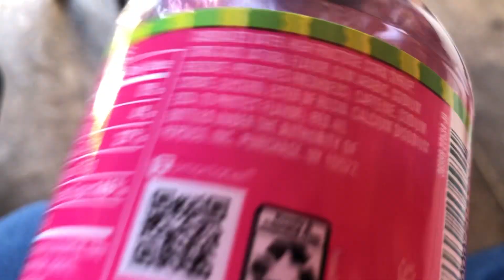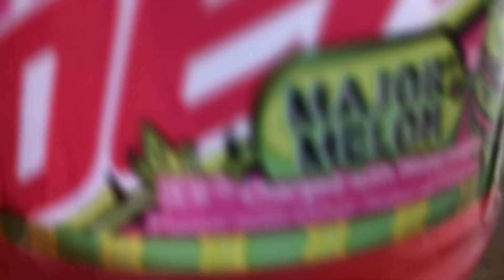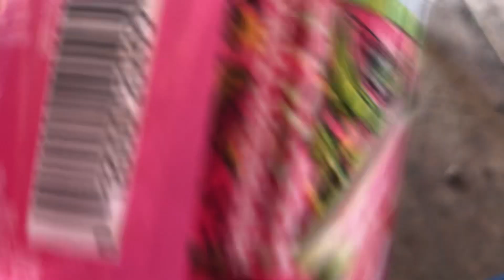Mountain Dew Major Melon 2024